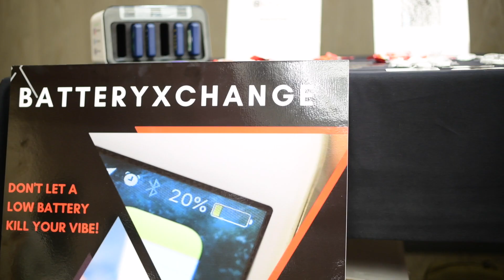ICONIC LIVE PODCAST @ WSSU HOMECOMING 2019!! School's Over...Now What? Podcast w/Shawn Anthony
One word: ICONIC‼️ To go back to my alma mater Winston-Salem State University and feature some of the biggest and brightest entrepreneurs was crazy. To do it as a LIVE PODCAST WAS ON ANOTHER LEVEL‼️ Today’s episode features TaylorCalamese founder of Charlotte Fit, Desmond Wiggan Jr. CEO of BatteryXchange, and Aubrey Yeboah CMO of BatteryXchange.

We appreciate the overwhelming amount of support and love we received over the last 24 hours with HUNDREDS OF STUDENTS ATTENDING. I promise you this event is here to stay-Nothing like pouring in to the youth and at a place that means so much to me. RamPride for life 💯

They will discuss the following:

- Being business owners
- How to Pitch
- Knowing your audience

Shawn will bring you relevant and practical episodes each week, giving you the tools, and information to get started on a path towards starting the career, or business of your dreams. Each week we will bring you an inspiring person who has asked themselves this very same question, or a message to help you unlock your inner gift. 🔥👇🏽